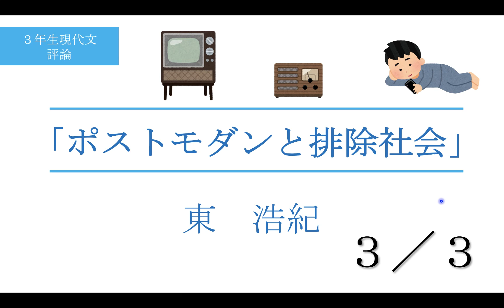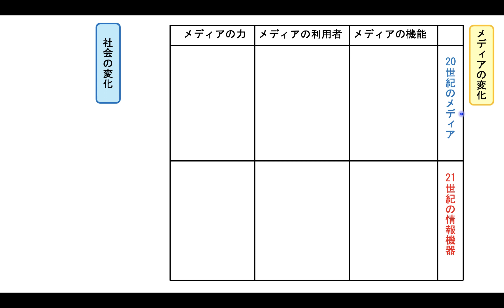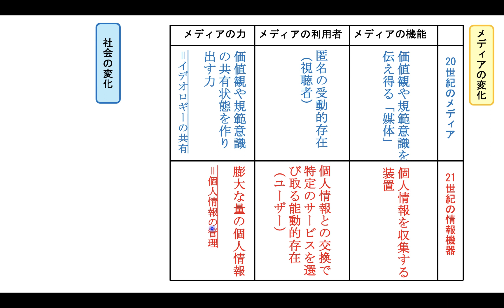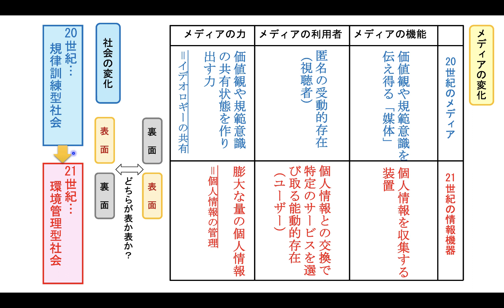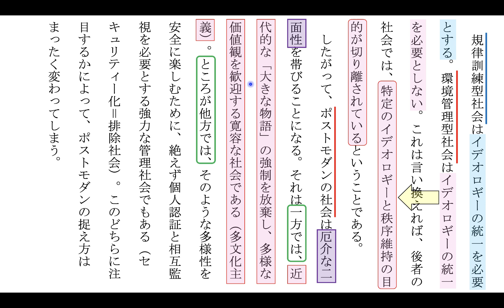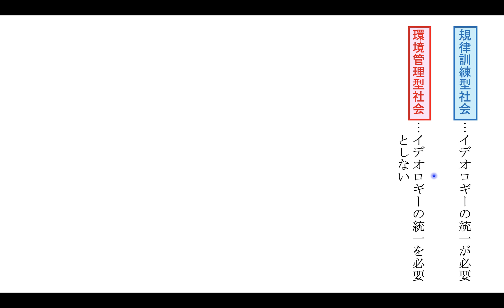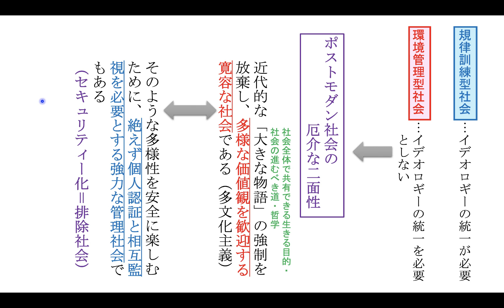「ポストモダンと排除社会」‹３›（東浩紀）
第三段落。いよいよラストです。単に教科の力や受験のためというよりも、現代社会を生きていく上で重要な考え方をぜひ身につけてください。